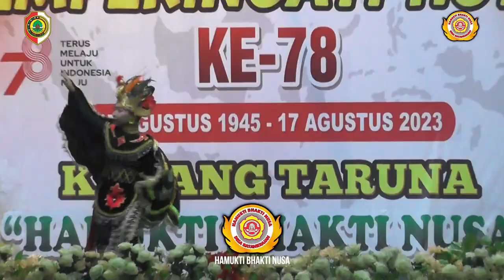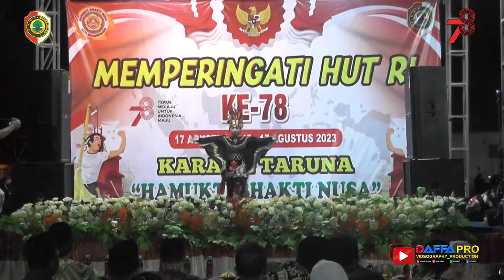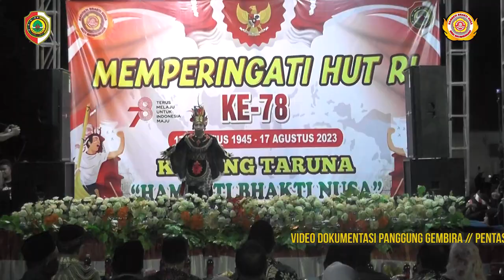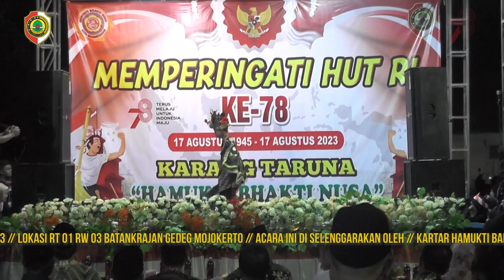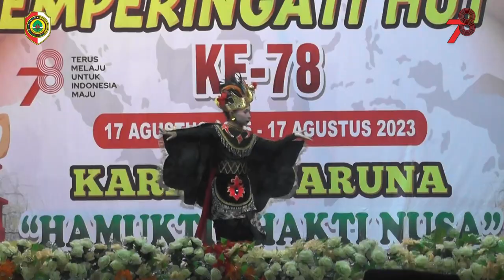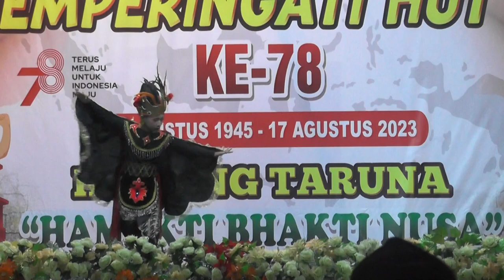tari garuda nusantara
live panggung gembira desa batankrajan gedeg mojokerto
acara ini di persembahkan oleh HAMUKTI BAKTI NUSA BATANKRAJAN
dalan rangka memperingati HUT RI ke 78

Pop music
Hip hop music
Rock music
R&B music
Electronic music
Country music
Jazz music
Classical music
Indie music
Alternative music
Islamic lectures